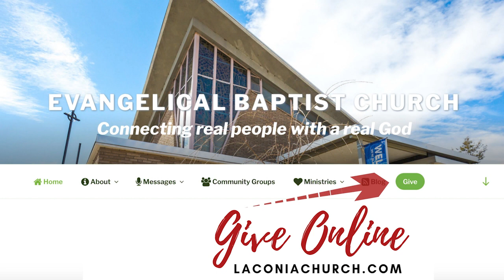Sunday Worship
CCLI Streaming Live License Number 20242791